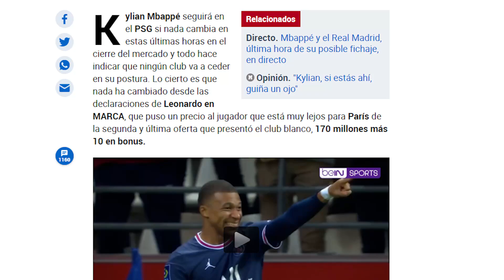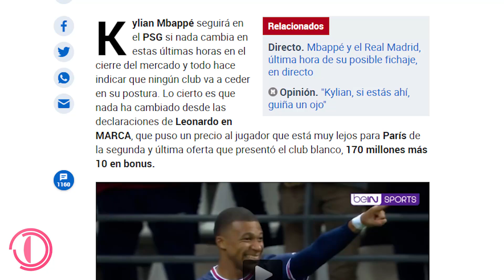"EL PSG RECHAZA LA OFERTA" | El titular más malintencionado que vais a ver hoy en MARCA sobre Mbappe